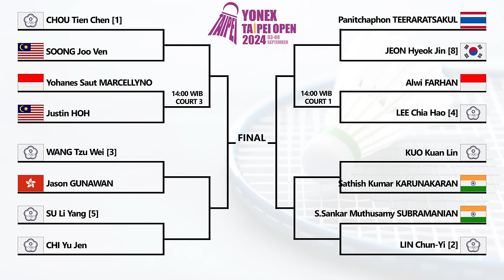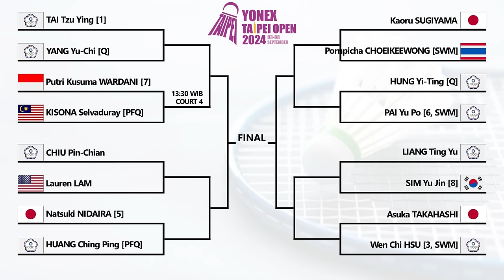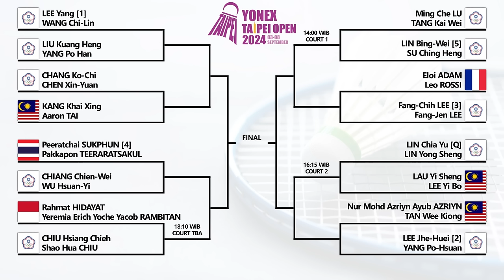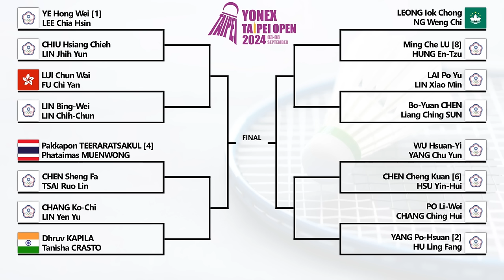Draw & Jadwal Babak 16 Besar Taipe Open 2024 Besok Pukul 11:00 WIB Live BWF TV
Draw & Jadwal Babak 16 Besar Taipe Open 2024 Besok Pukul 11:00 WIB Live Youtube BWF TV